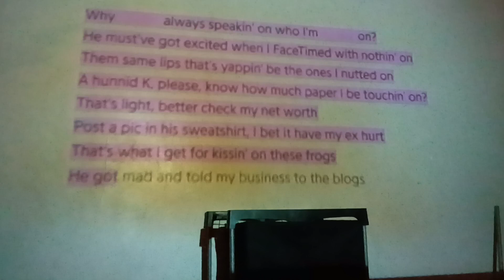sweetie is mad at Chris Brown